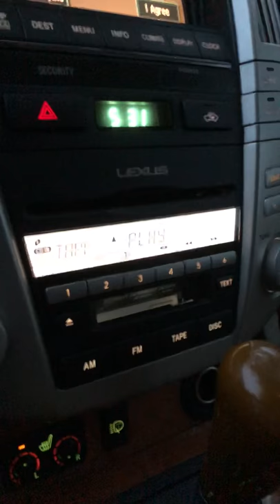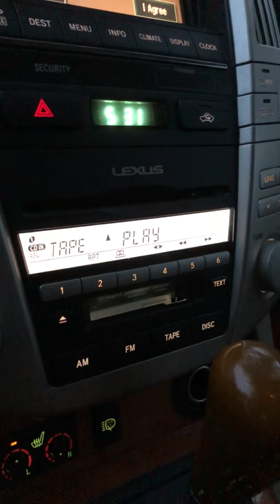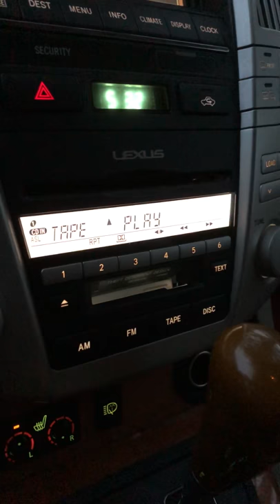Jimmy Wofford- Amazing Grace (found on old cassette tape)